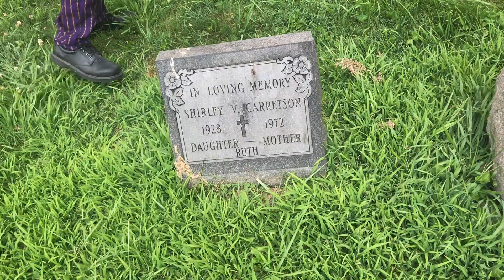Joker Giving Mom A Fireball